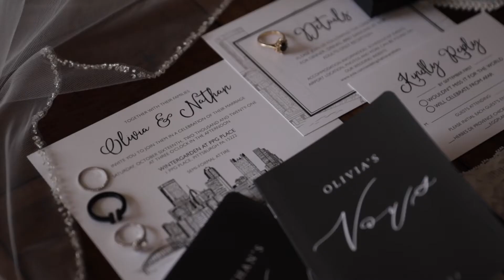Nibby + Nathan Sneak Peek